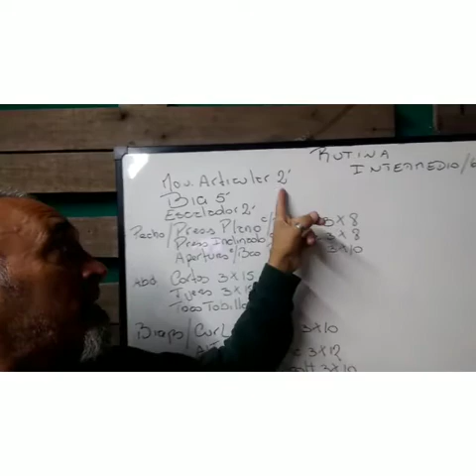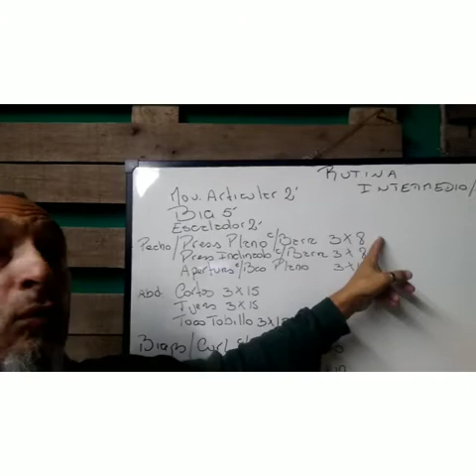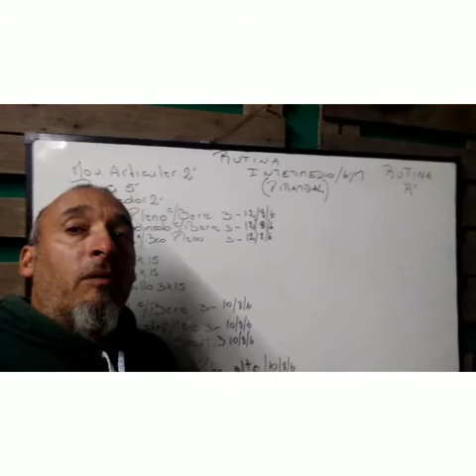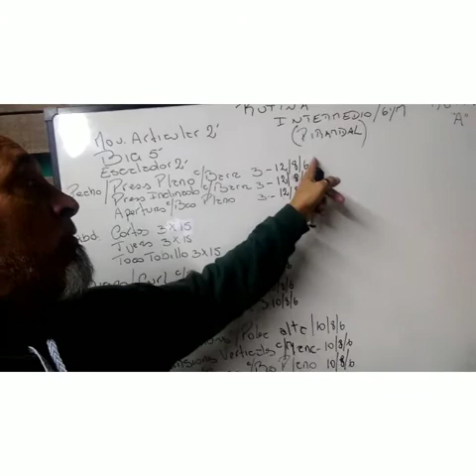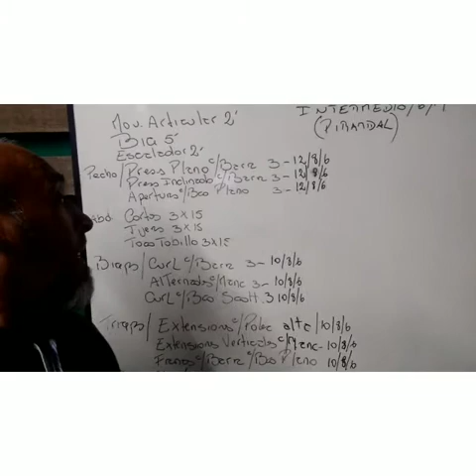Rutina para Intermedios// Rutina A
Ya mi alumno empieza con pesos libres!!!